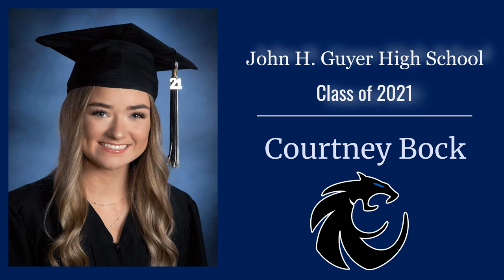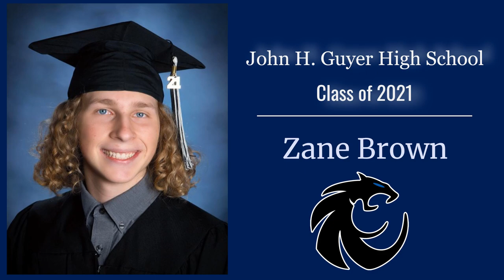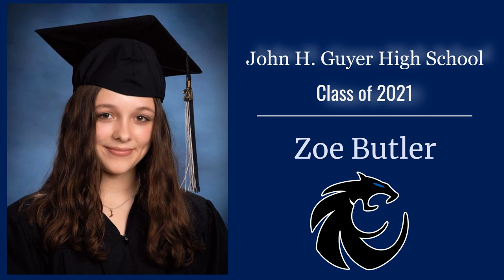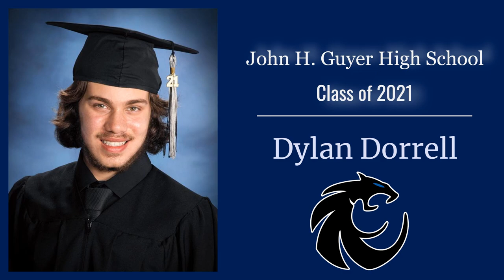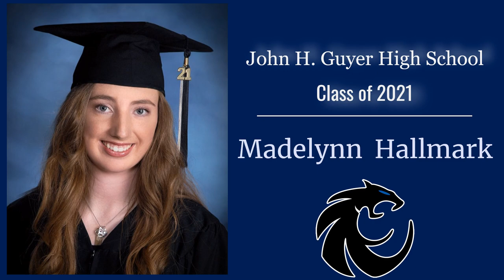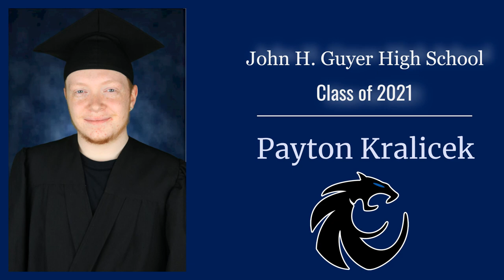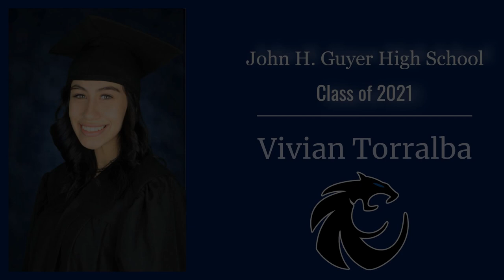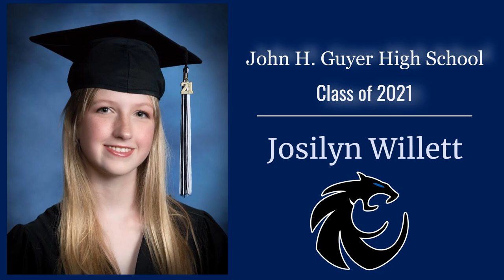Guyer High Class of 2021 Slideshow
Congrats to the Guyer High Class of 2021!